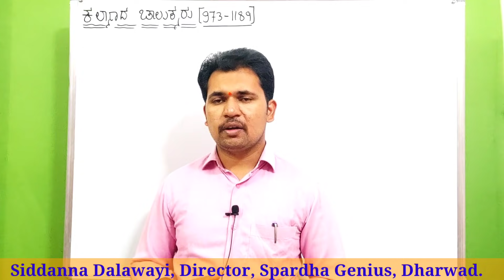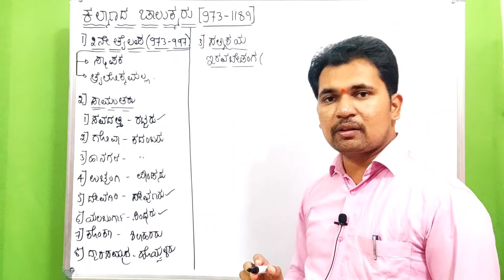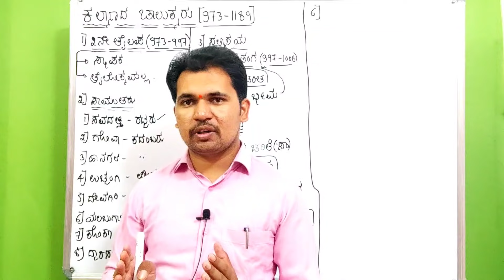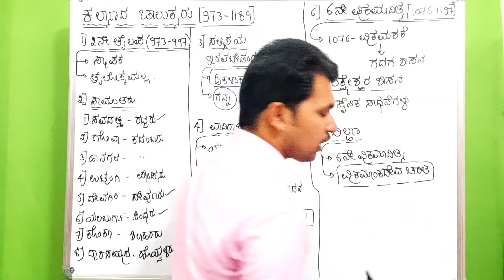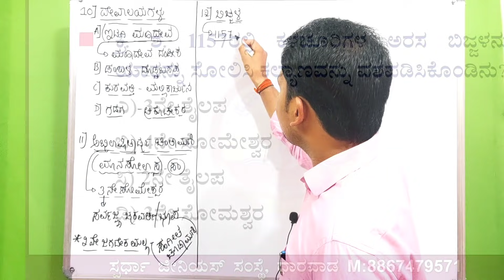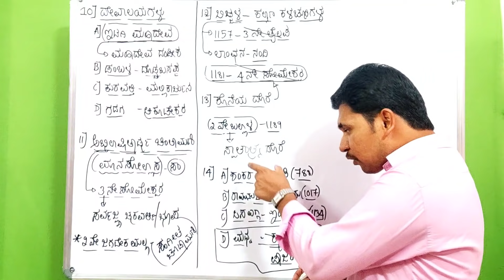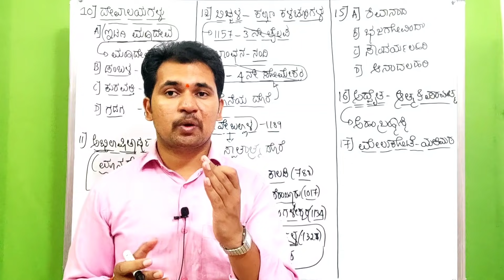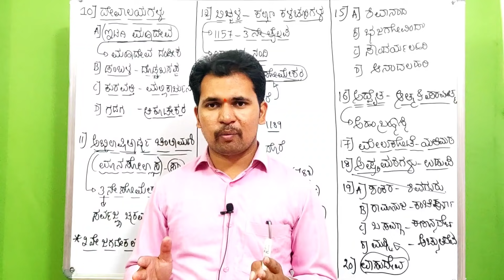ಕಲ್ಯಾಣದ ಚಾಲುಕ್ಯರು | Karnataka History | Siddanna Dalawayi | Spardha Genius Dharwad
This is useful class for PSI, PC, FDA, SDA, Group -C, TET and CET.